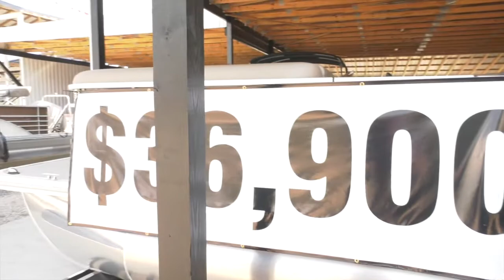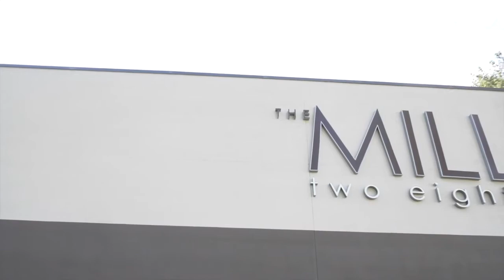Love Lake Martin Episode 79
Love Lake Martin! This episode: tour a gorgeous lake home of "renter-turned-full timer" Leslie Loftis, discuss Bennington boats at Lakeside Marina, and mark your calendar for a fun Lake Martin Fundraiser!